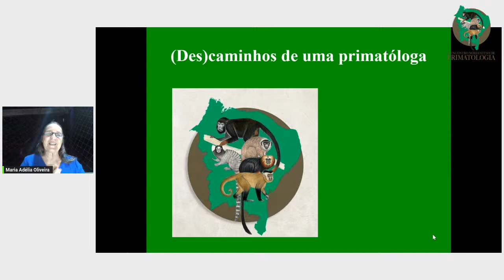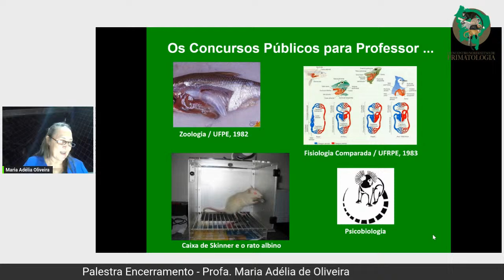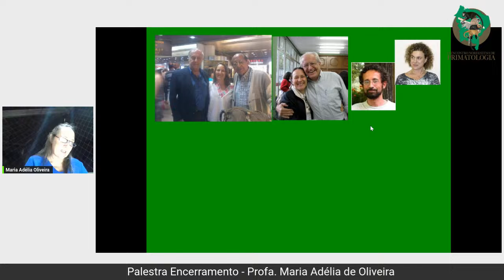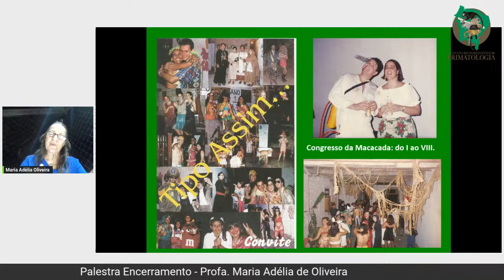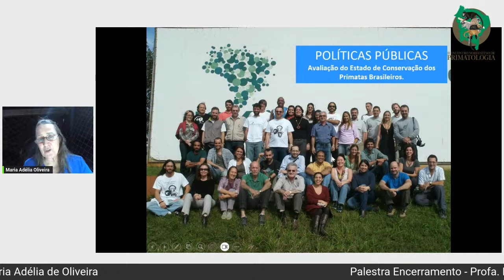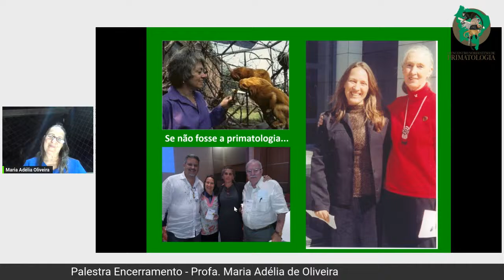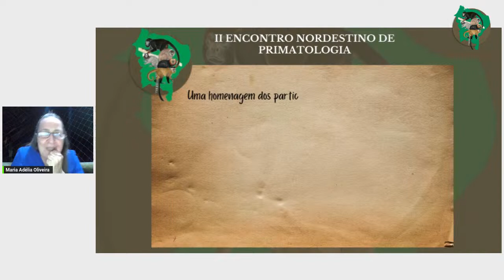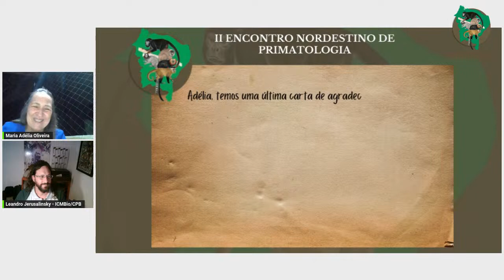Palestra de Encerramento - Profa. Maria Adélia de Oliveira